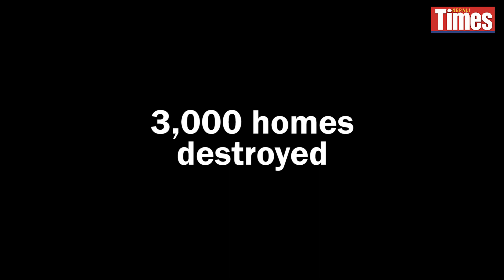Into the storm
Join our reporter at Ground Zero in Bara. Many had built what they thought were stronger houses with money saved from working overseas. But these structures crumbled like matchsticks in the tornado.